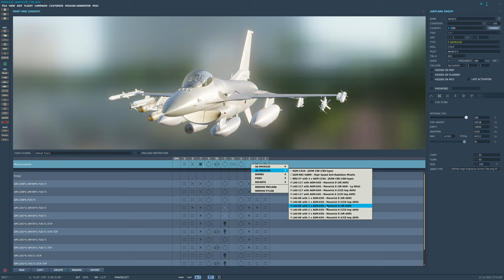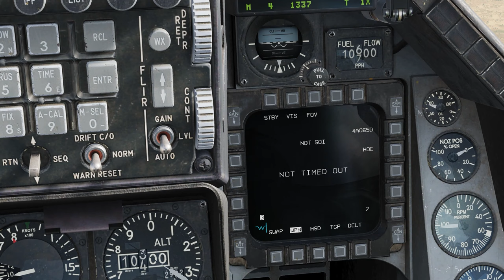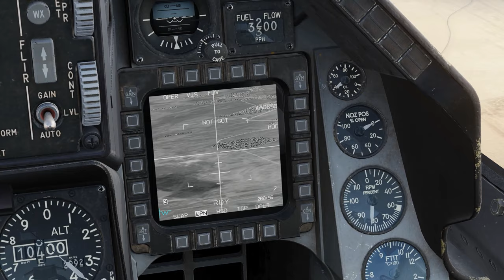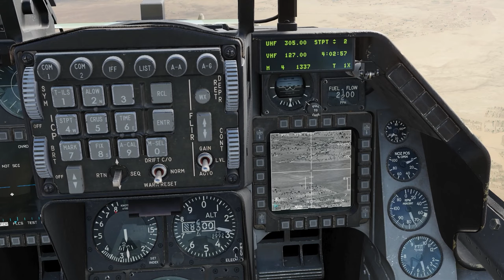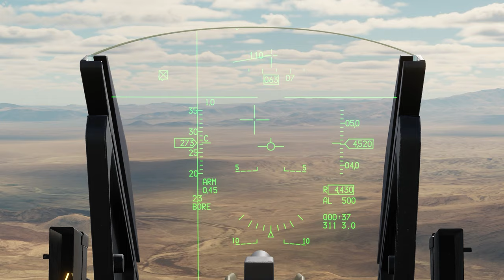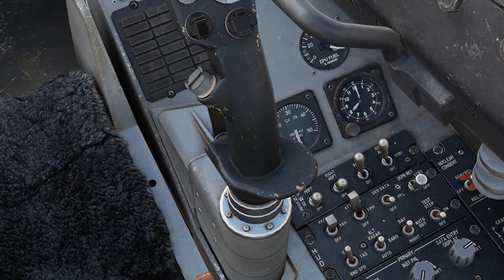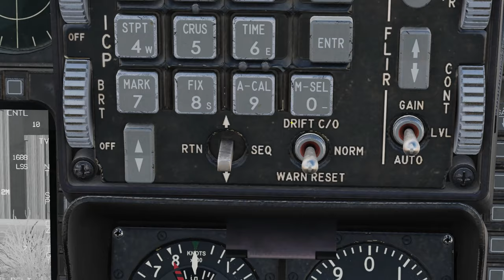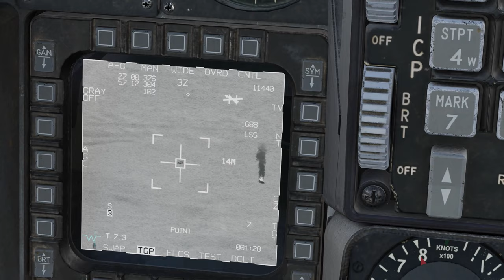[PT-BR] DCS Tutorial F-16 - AGM-65 "Maverick" (3 formas de uso)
00:00 Introdução
00:28 Tipos de mísseis Maverick
00:49 Básicos de operação de um míssel Maverick
03:14 MÉTODO 1: Modo de lançamento VISsual
05:45 MÉTODO 2: Modo de lançamento BORE
07:12 Adendo: detalhe do lançamento VIS
07:29 MÉTODO 3: Modo de lançamento PRE
08:10 Alinhar míssel Maverick com visor Target Pod
14:40 Continuação MÉTODO 3: Modo de lançamento PRE
15:31 Conclusões finais